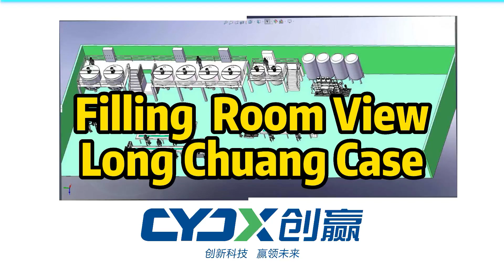Filling Room:Horizontal Filling Machine,Vertical Filling Machine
Hi!Dear friends!
I’m Charlie, the sales manager of Guangzhou CREWIN  Machinery.  It is a pleasure to meet you! If you are struggling with some specific questions about cosmetics or pharmaceutical-making machines. Just let me know,  I might have a few ideas that could help.